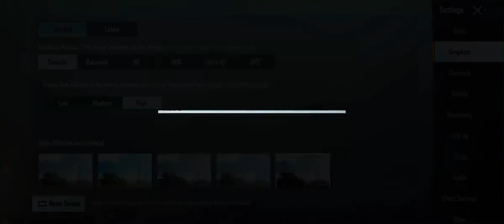Oppo A93 Game Test Pubg Mobile 8GB 128GB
BeatbyShahed